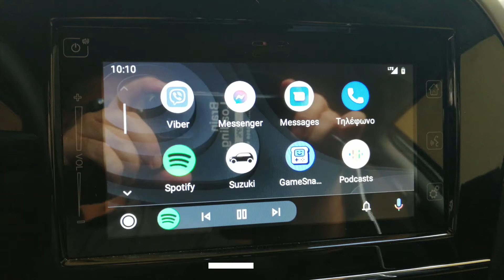Android Car Auto new Features (you have access to Viber and Messenger) SUZUKI VITARA HYBRID 2021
As from now 26/8/2021 you can see on your Suzuki Vitara Hybrid screen that you have access from it to VIBER and MESSENGER something you didn't had before. And all notifications are coming through there. Before you couldn't even hear the sound of viber when you had connected your phone with the usb cable. Enjoy the new features. You have Voice commands to them you cant write on the screen just dictate it through google assistant.